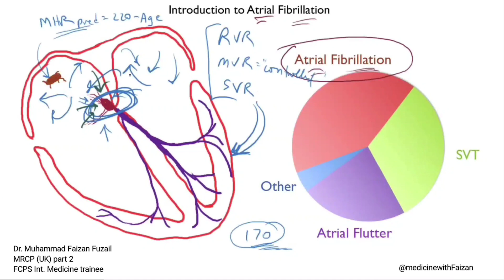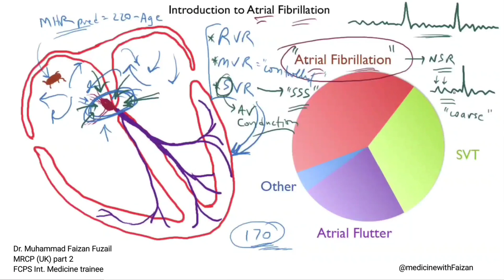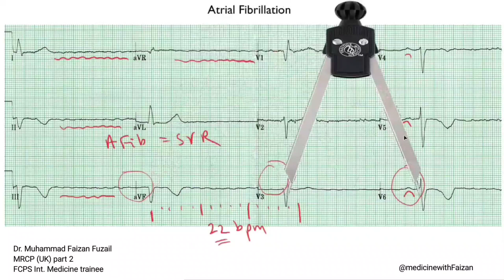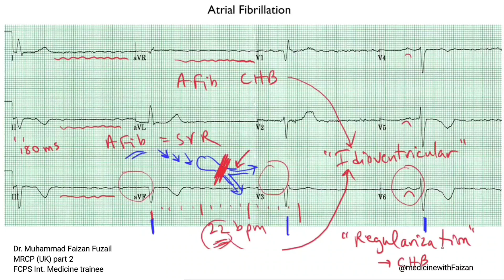Atrial fibrillation part 1: Fine and coarse A. fib, A. fib with RVR & SVR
If I tell you atrial fibrillation can be regular, not just irregularly irregular, there is a fair chance that you might slap me.